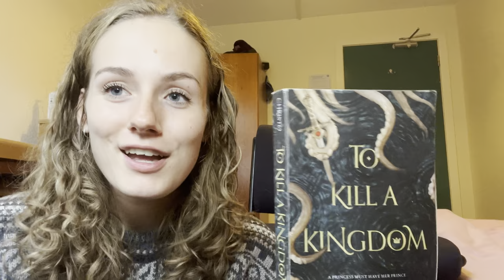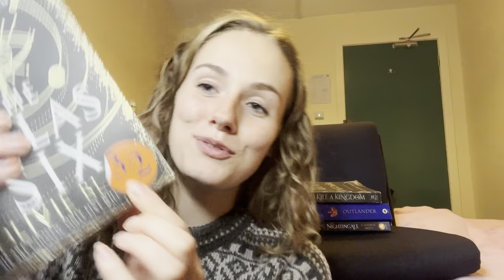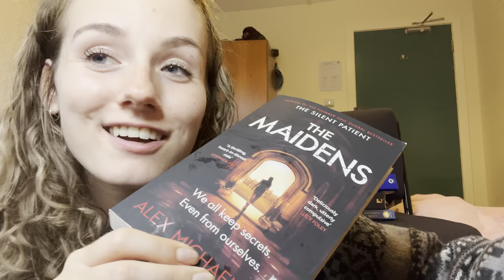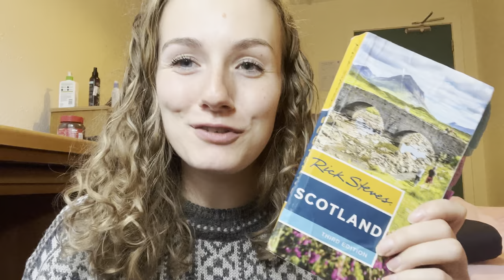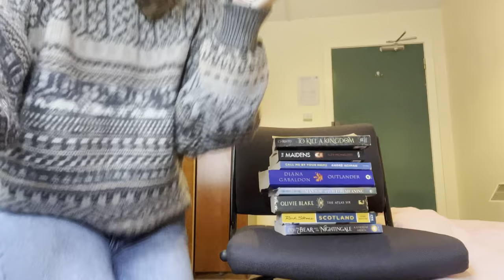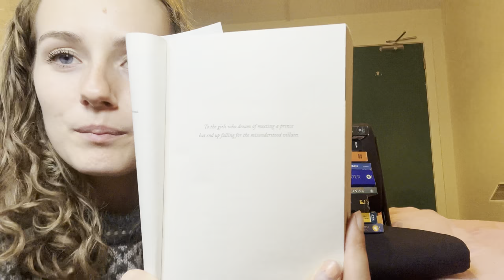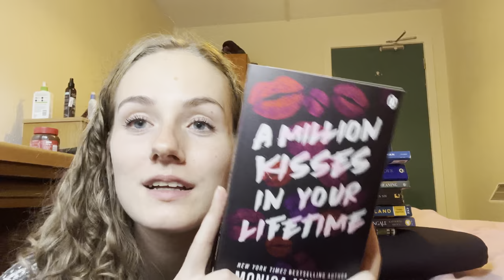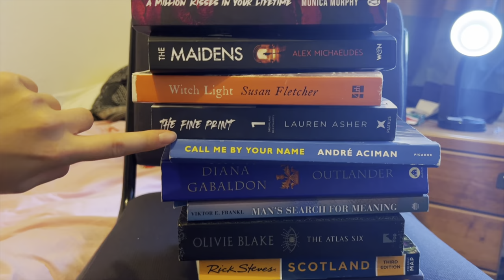judging books based on the first sentence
Hi friends! Did I put that emoji in the thumbnail just so you wouldn’t see all my random face & hair routine bottles?? Yes it did.

But todays video was inspired by a Jack in the Books video! Whenever I go to a bookshop, I usually will buy books based off of the first line, so I thought this trend was fitting. Also excuse my voice… I am SO SICK hahah but I had a lot of fun with this, anyway.

I hope everyone’s day is going well!!

Laura